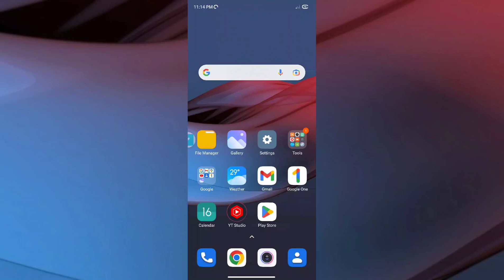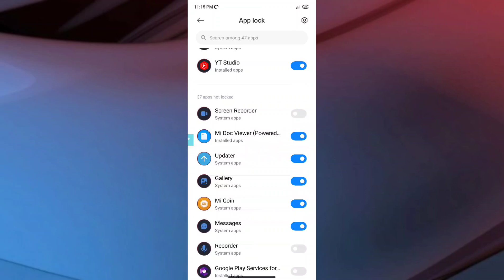Poco M5 App Lock setup Application Lock